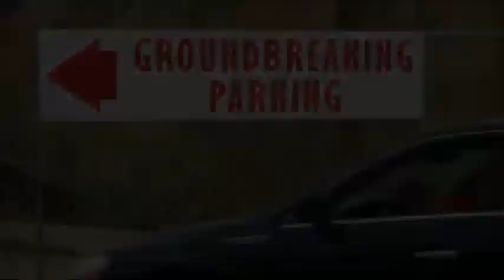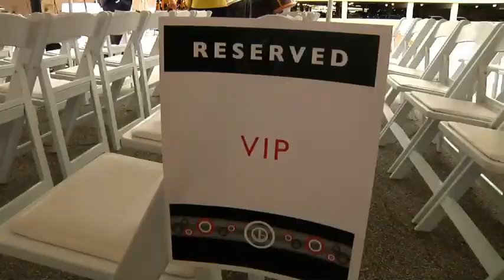Groundbreaking Ceremony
Jump Trading Simulation & Education Center broke ground on September 16, 2011. This facility, scheduled to open in early 2013, would be one of the largest and most advanced health care simulation and research centers in the United States.